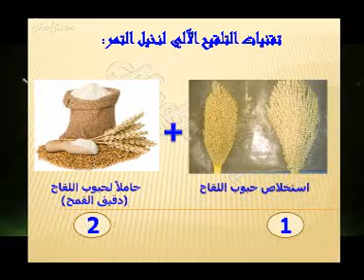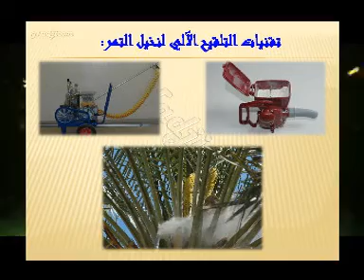التلقيح الالي للنخيل - تيميمون